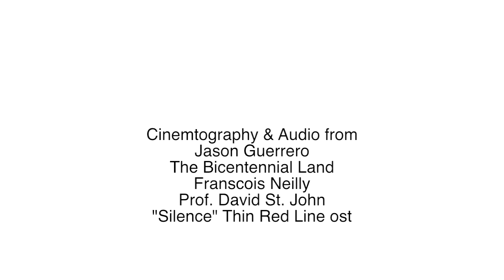Why Art Matters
Dedicated to every struggling and successful artist around the world.
Credits:
Narration by Professor David St. John
Jason Guerrero cinematography
The bicentennial land cinematography
Silence (Thin red line ost)